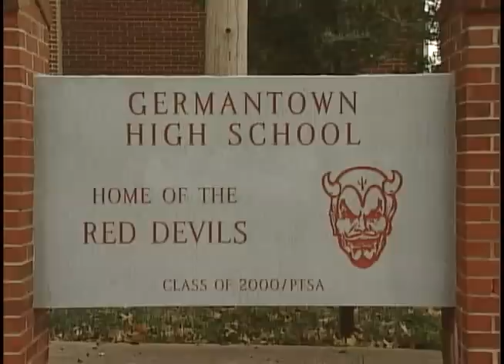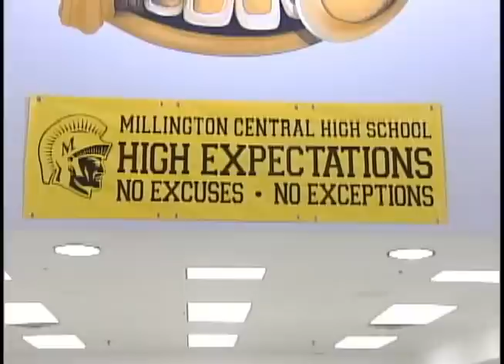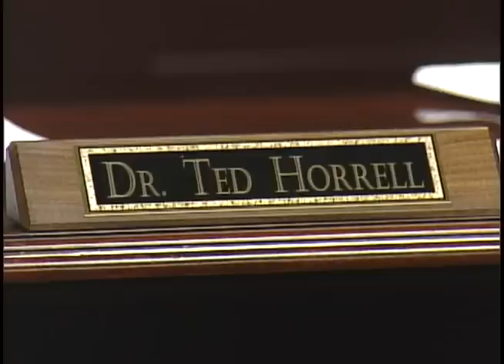Dr. Horrell Returns Home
This school year, Germantown High School welcomed back its new principal, Dr. Ted Horrell. Reporter Lucy Fulliton and videographer Collin Hutsell introduce students at GHS to their new principal.